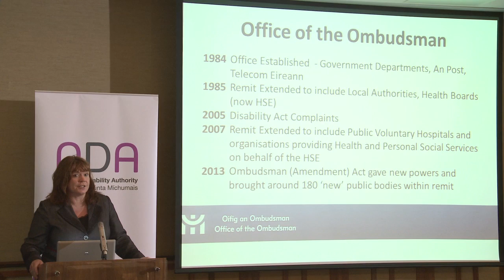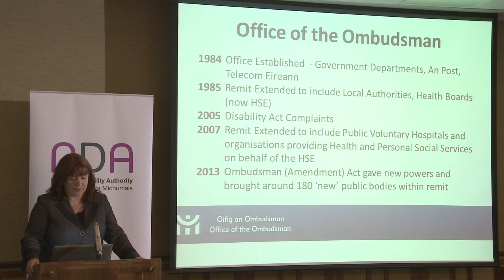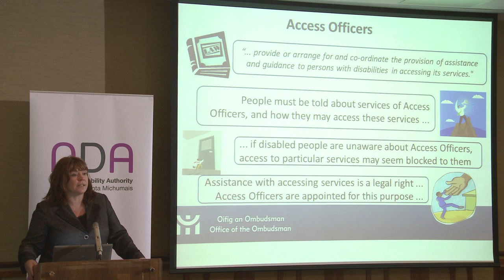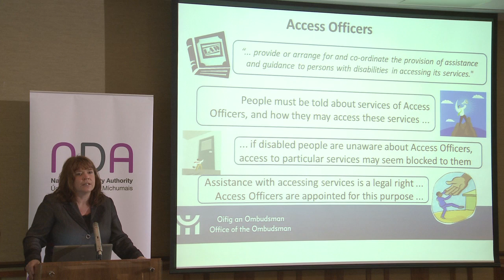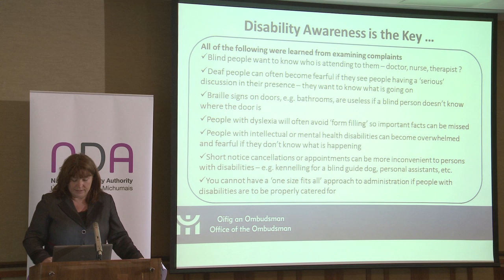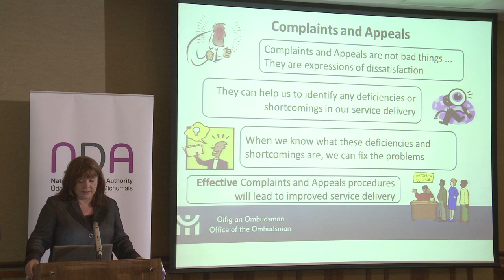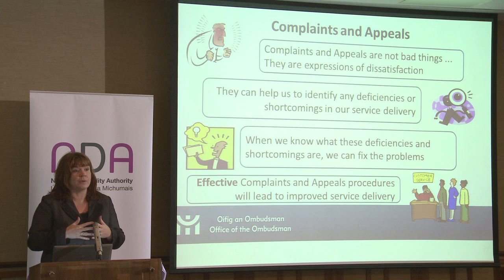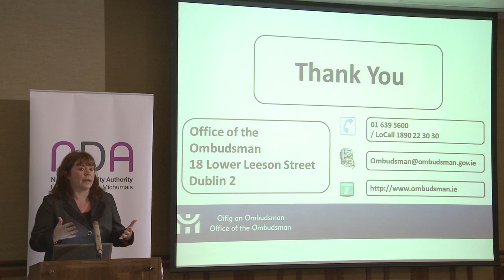The Disability Act 2005: informing citizens about rights and complaints procedures (Bernie McNally)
This presentation by Bernie McNally, Director General, The Office of the Ombudsman is from the National Disability Authority's "Making public services accessible" conference on 2nd October 2013.
Please check for more information on the conference.